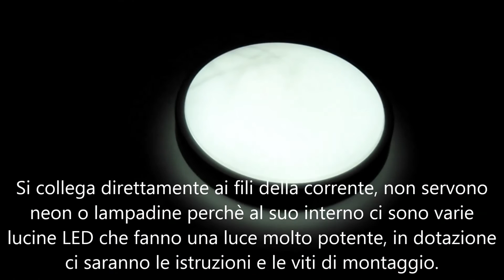Plafoniera circolare rotonda bianca a LED luce forte 30 cm diametro MCTECH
Imballata molto bene e puntuale.
Si tratta di una plafoniera rotonda di colore bianco.
Fatta di materiali di buonissima qualità,le sue dimensioni sono 30 cm di diametro.
E' a risparmio energetico, di classe A, solo 15W!
Si collega direttamente ai fili della corrente, non servono neon o lampadine perchè al suo interno ci sono varie
lucine LED che fanno una luce molto potente, in dotazione ci saranno le istruzioni e le viti di montaggio.
Dopo aver trapanato il muro ho messo la plafoniera, il risultato è ottimo.
Dal design moderno, rende la stanza molto luminosa.
Il mio piccolo studio è completamente illuminato. Ve la consiglio.
In vendita qui